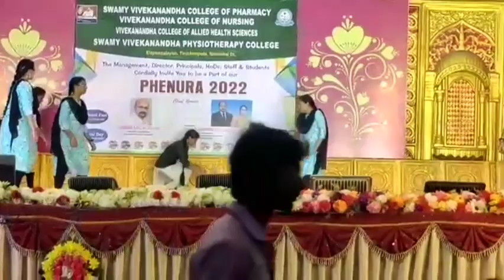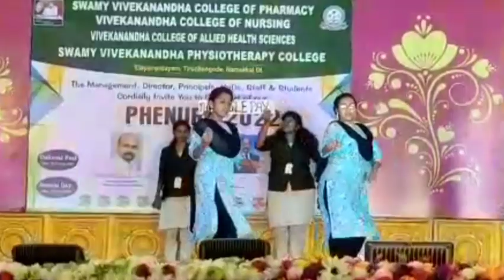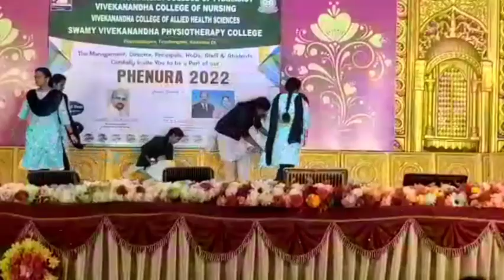mobile app troll video in Tamil comady | Vivekananda collage girl 🔥 | tiruchengode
🙏please support

              my channel👍

                            💙 Quick and Beauty🧡